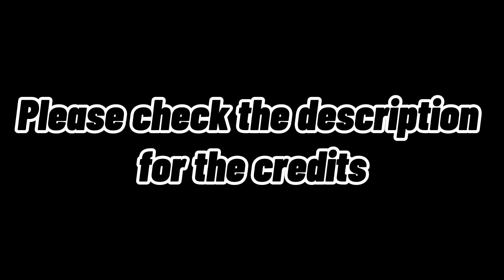Running out of time || Ft: Inquisitormaster and the Squad || Squad playing Poppy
Hello this is my 1st video i hope you enjoy 😉